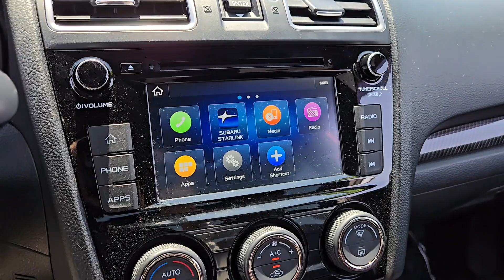2021 SUBARU WRX MANUAL Henderson, Boulder City, Willow Branch, Nelson NV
Pre-Owned 2021 SUBARU WRX MANUAL available at Gaudin Ford located in 6625 West Roy Horn Way, Las Vegas, NV, 89118.
Stock#: 23C4028C - VIN#: JF1VA1A68M9818966

Please mention the stock# 23C4028C when you contact the dealership for this vehicle.